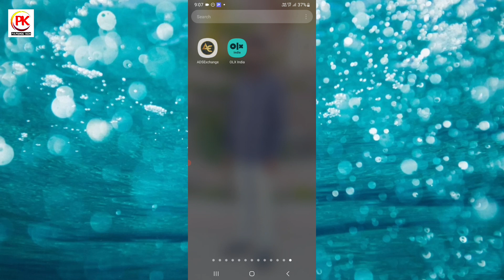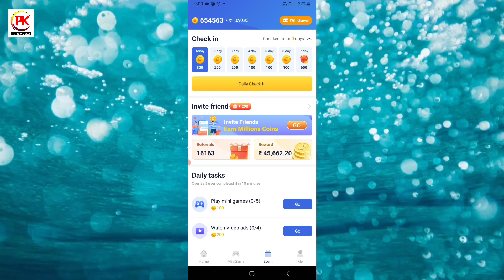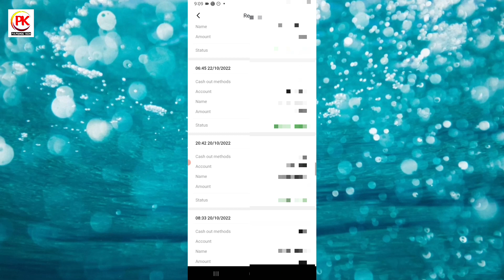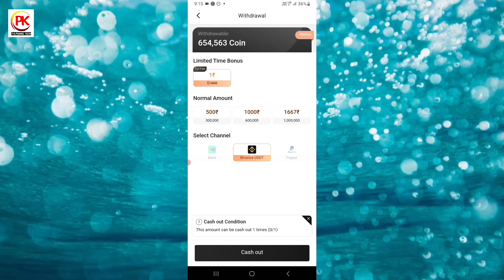Tap Coin App Real Or Fake | Tap Coin App Withdrawal Problem | Tap Coin App Payment Proof | Top Coin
About this video - Aj ke is video me ap logon batane Vala hu ki Tap Coin App Se paise withdrawal kyo nahin ho raha hai

1) Tap Coin
2) Tap Coin App
3) Tap Coin App Details
4) Tap Coin App Se Paisa Kaise Kamaye
5) Tap Coin App Se Paisa Kaise Nikale
6) Tap Coin App Se Paisa Kaise Nikale UPI Mein
7) Tap Coin App Se Paisa Kaise Nikale Bank Mein
8) Tap Coin App Refer And Earn
9) Tap Coin App Payment Proof
10) Tap Coin App Withdrawal proof
11) Tap Coin App Withdrawal Problem
12) Tap Coin App Withdrawal Pending Problem
13) Tap Coin App Withdrawal Problem Solved